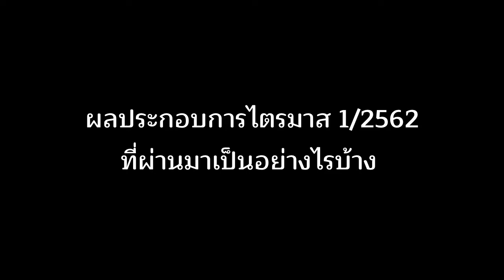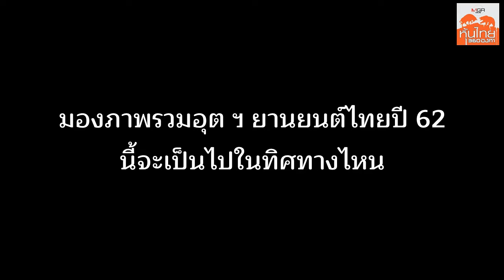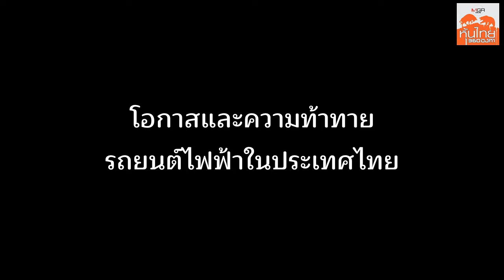GPI รุก E-Sport ปั้นรายได้โต 10% เร่งขยายธุรกิจยานยนต์นานาชาติใน AEC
อนาคตยานยนต์ไทยจะเป็นไปในทิศทางไหน โอกาสและความท้าทายของรถยนต์ไฟฟ้าในประเทศไทยจะเป็นอย่างไร ธุรกิจ GPI ในตลาดหุ้นจะเป็นอย่างไร ฟังจากผู้บริหารและกูรูผู้คร่ำหวอดในอุตสาหกรรมยานยนต์ไทย และผู้จัดงาน Motor Show